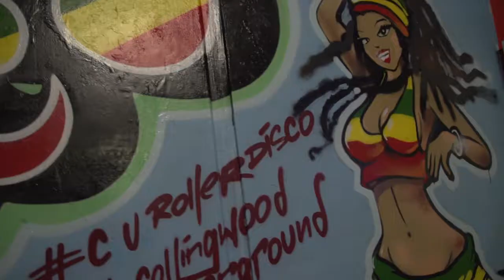The Collingwood Underground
Collingwood Neighbourhood House worked with local residents to transform an unused underground car park into a vibrant arts and cultural space.